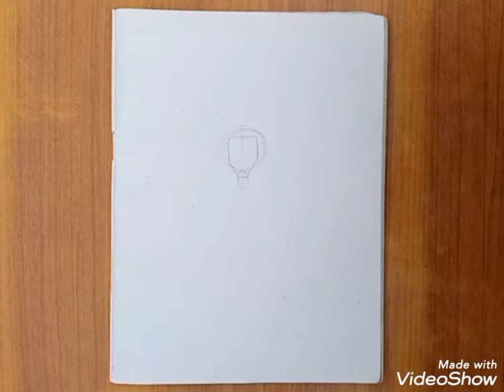How To Draw Ironman Sketch